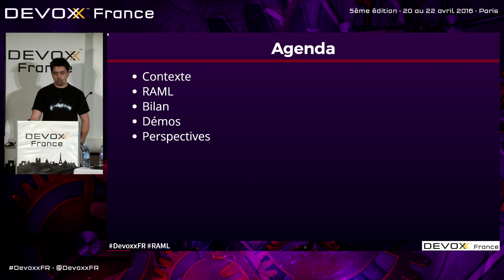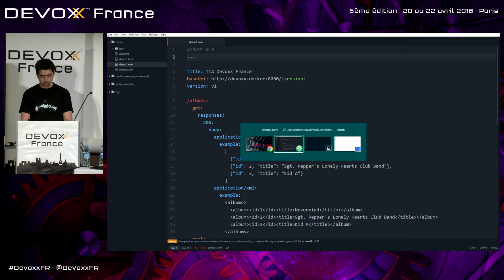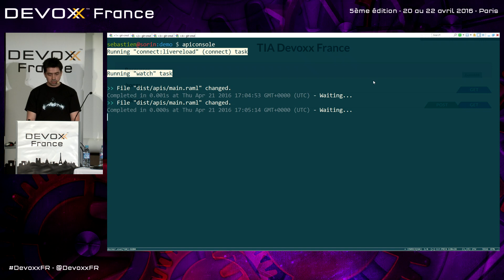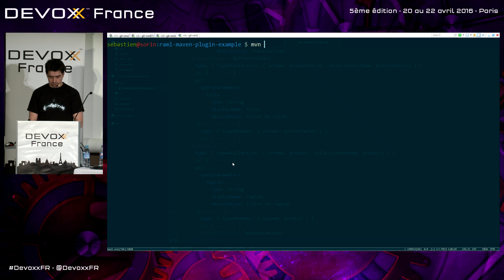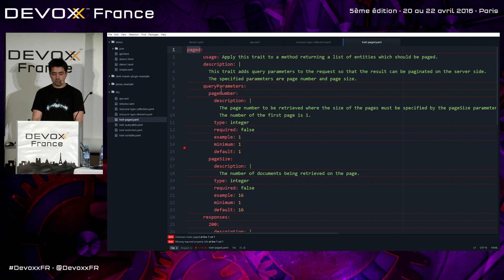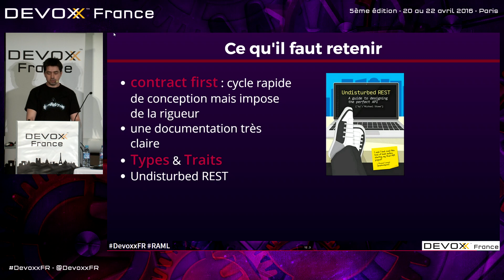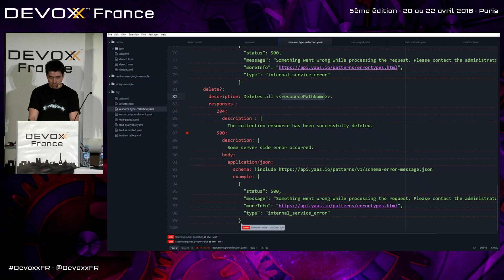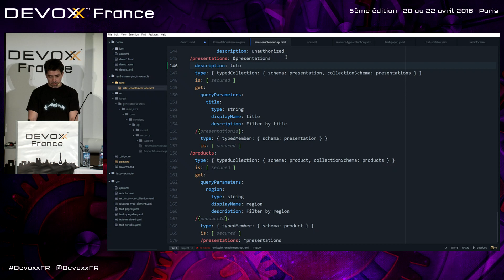RAML une autre façon de concevoir vos APIs RESTful (Sébastien LECACHEUR)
RAML est le langage de description des API RESTful qui monte et qui gagne à être connu. Ce langage favorise la réutilisation : Don't Repeat Yourself ! Avec le nombre d'APIs qui augmente constamment, RAML est donc le bienvenu.

Nous verrons donc comment décrire très simplement et rapidement une API, factoriser la description et générer une description interactive à publier en ligne !